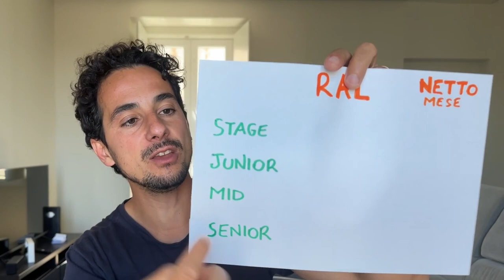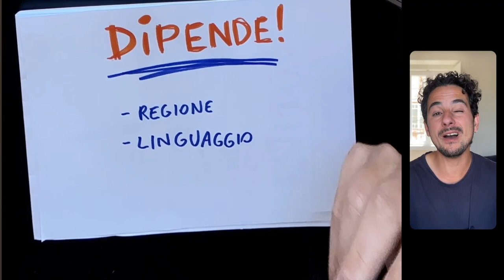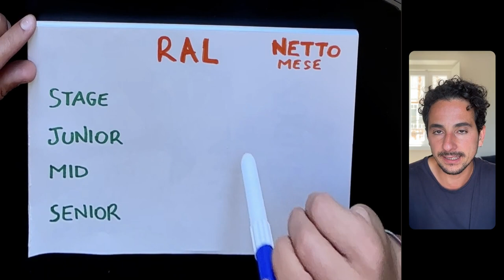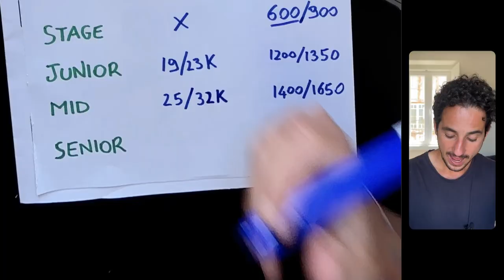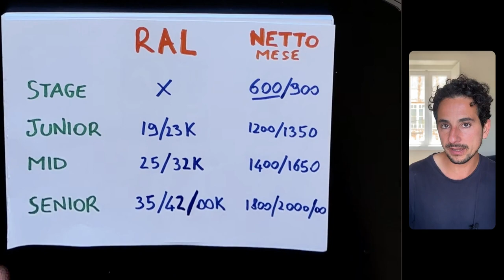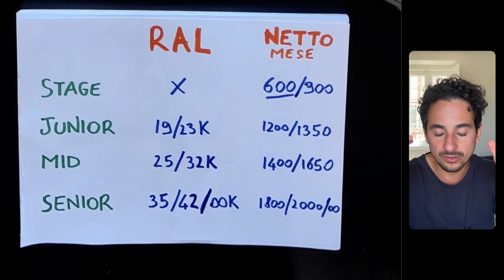Quanto guadagna un PROGRAMMATORE in ITALIA? 💰🇮🇹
In questo video vediamo insieme quanto guadagna un programmatore in Italia, dividendo i vari importi (RAL e stipendio netto) in base al livello di competenze ma facendo le dovute premesse e considerazioni.

Come vivo da NOMADE:
📌 Borsa portatile
📌 Borsa tastiera e mouse

00:00 Intro e fonti
01:17 Variabili aggiuntive
04:10 Le fasce
05:23 Stipendio stage
06:12 Stipendio programmatore junior
07:45 Stipendio medio programmatore
09:17 Stipendio programmatore senior